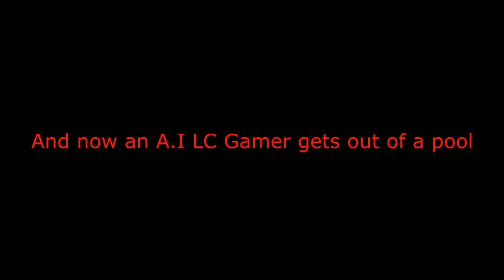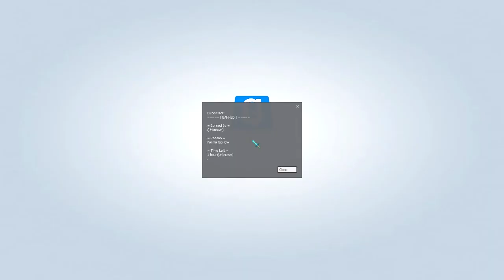Nael is TRAITOR, The LC-TopF pact, TobyTopTrickshot!! (Garry's Mod) TTT#1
Here are links to those in the video and the instructions for the channel art!!!
Lucasey1: No channel lol
1. Make sure the picture is 2048x1152 pixels large.
2. Send it to me and it might end up on the channel!